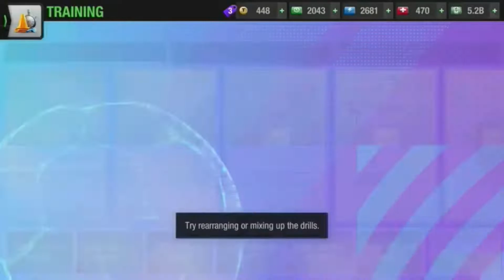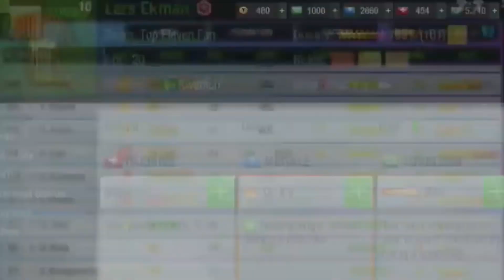Hard Training | Top Eleven 2023